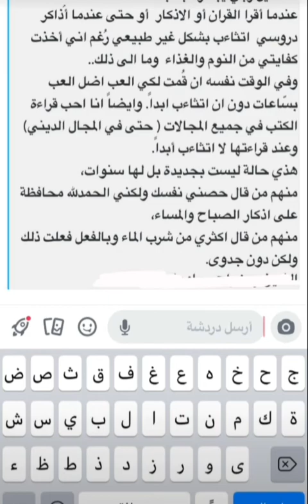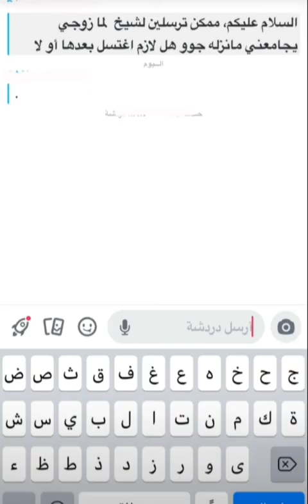استفسارات شرعية34...//الشيخ عبدالرحمن الحمد